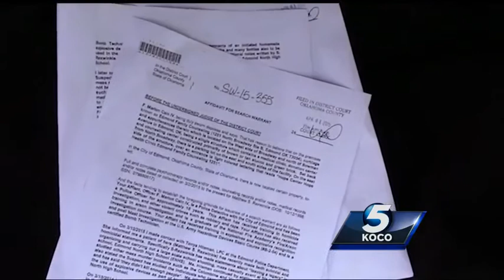Court documents: Accused former Edmond North student had studied mass killings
Court documents show the details of the plans a former Edmond North student is accused of making to conduct a mass killing at the school.